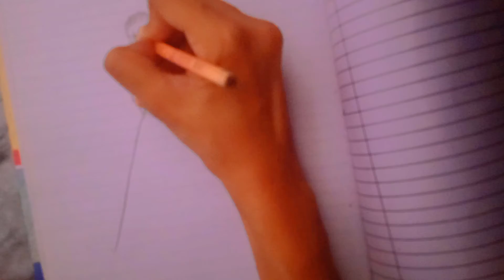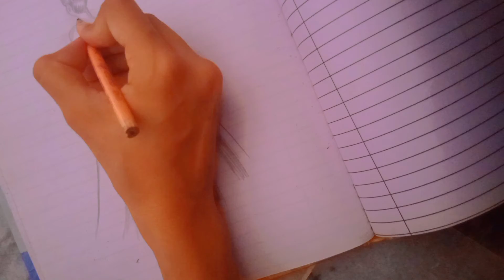Dress Drawing fashion illustration Art /illustration fashion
Today i draw illustration dress
Art/fashion / fashion illustration

i creat this video to help you draw !
Each tutorial on areej art Follow and simple a step formate that is simple and easy toh understand learn .How to draw for beginner to day.

Thank you for support and have a great day!